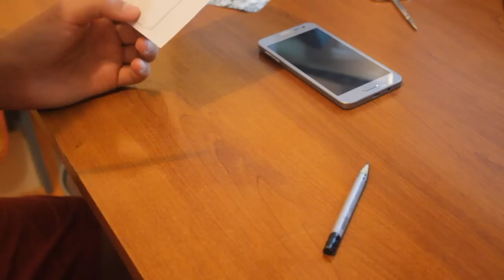DIY | Napravite sami svoje maskice za mobitel